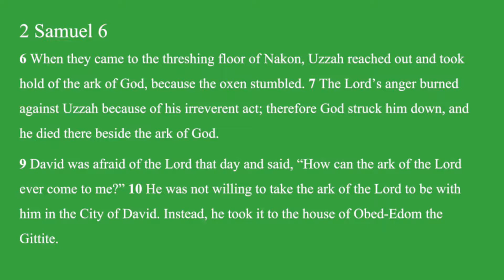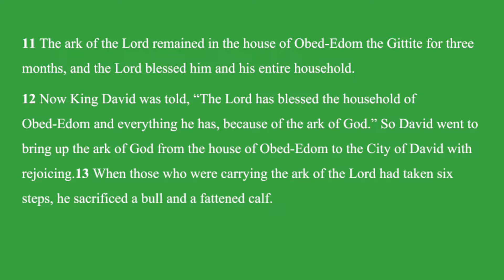Suffering/Sacrifice: Every Six Paces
What can we learn about suffering and sacrifice from David and Obed-Edom?